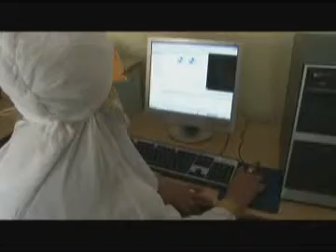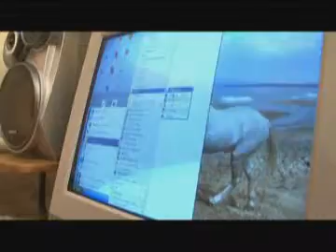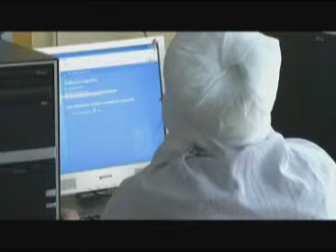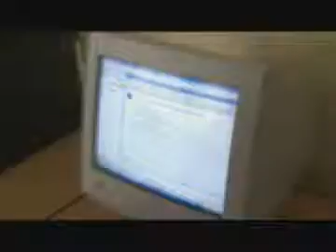М@ТРИЦА_02_05_Бабушка-хакер_Прилепина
Моя бабушка-хакер!!!